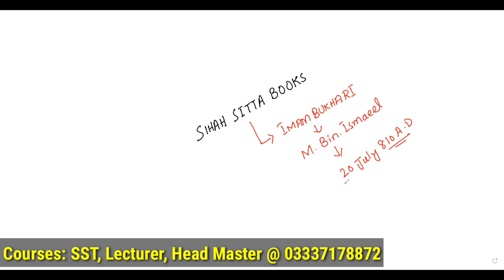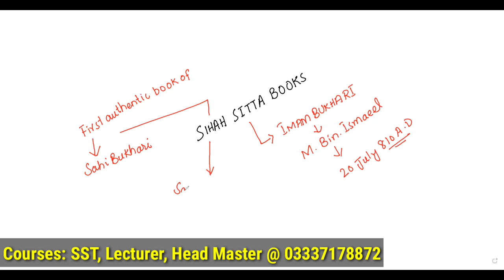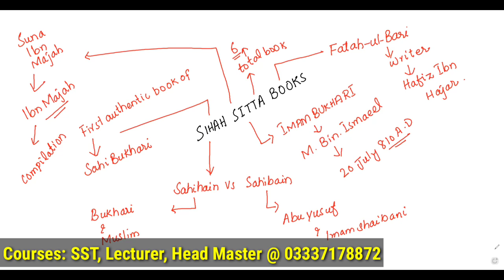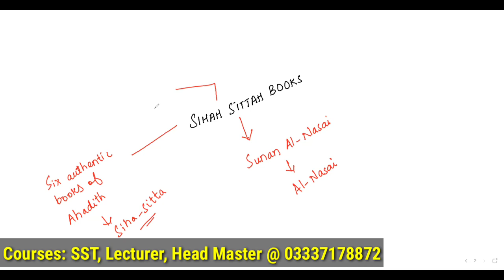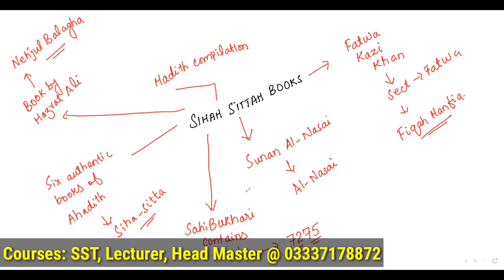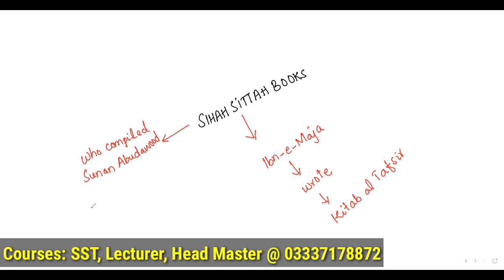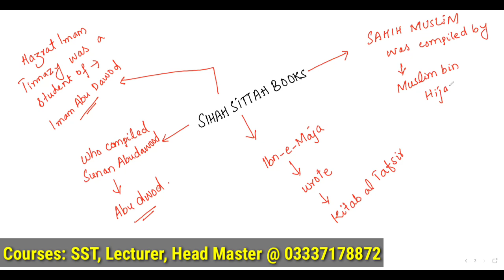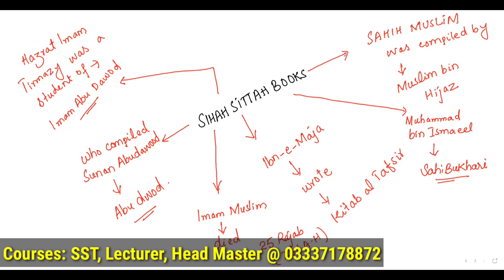MCQs || SPSC Test || Note Down